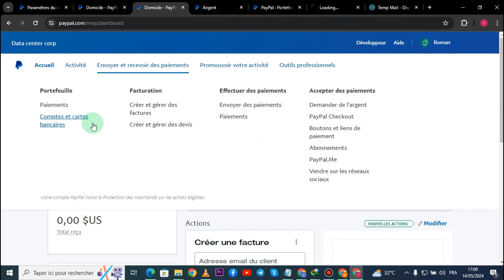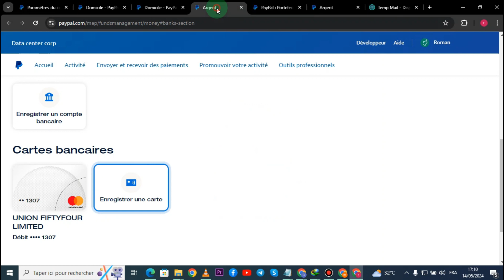Comment Mettre De l'Argent Sur PayPal 2025 ( Nouveau )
Dans cette vidéo , je vais te montrer Comment Mettre De l'Argent Sur PayPal 2025 .

Je te montre dans cette vidéo Comment Mettre l'Argent PayPal Sur Mon Compte Bancaire .

A la fin de cette vidéo , tu sauras Comment Ajouter l'Argent Sur PayPal.

À BIENTÔT 😉